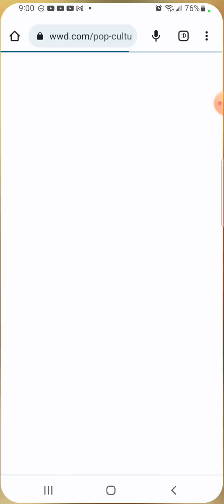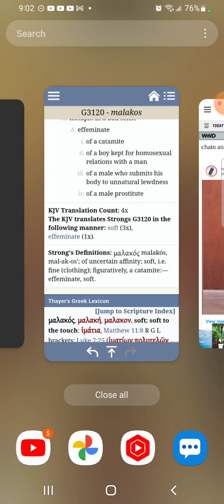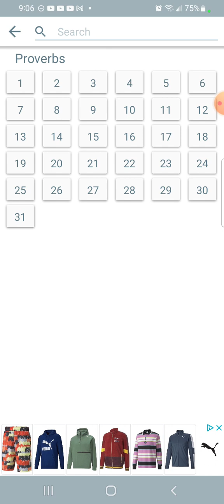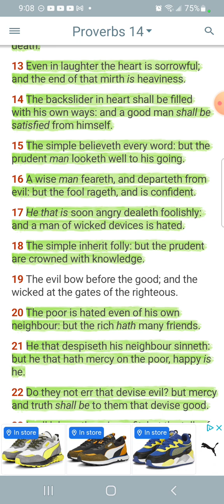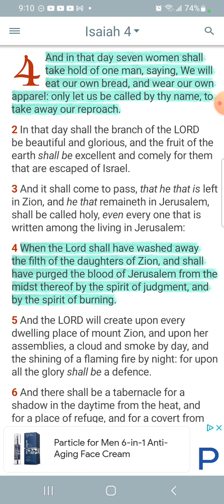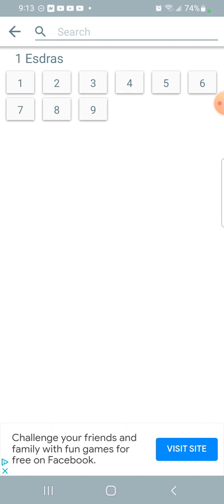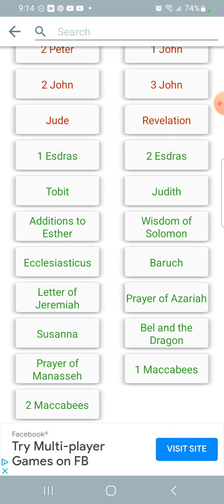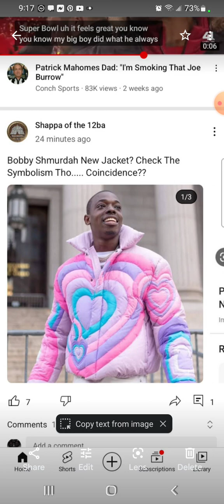When the Evil days come Effeminate men will suffer